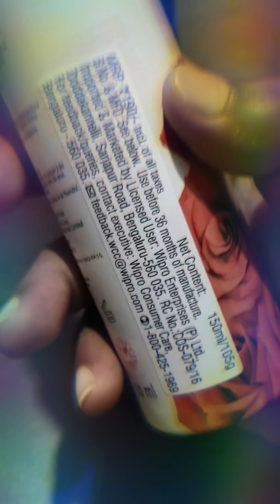Enchanter Enticing body spray review